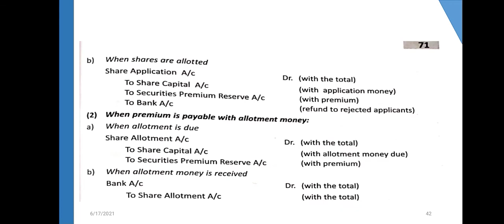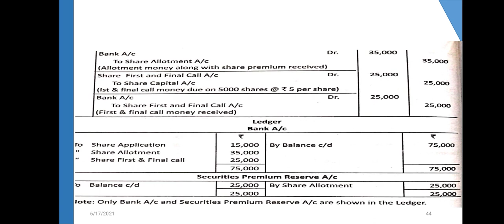Problem discussion, issue of shares at premium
Example problem discussion